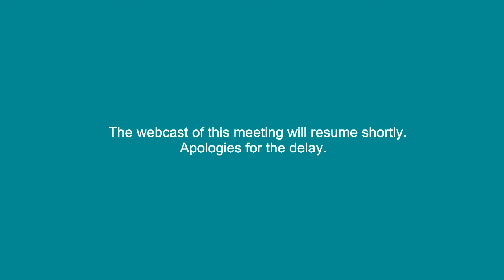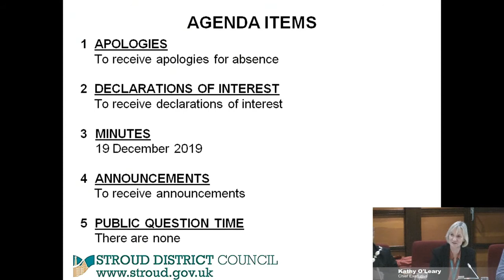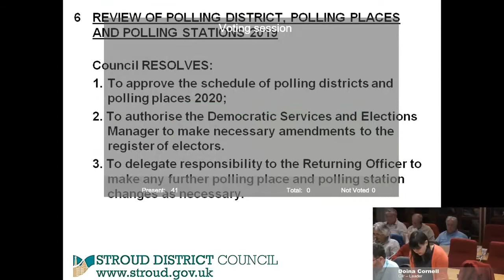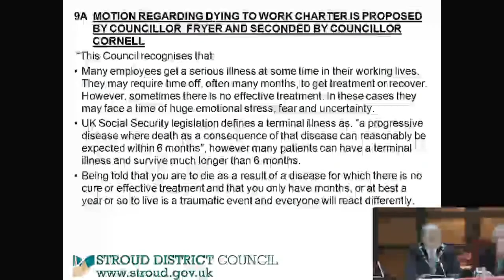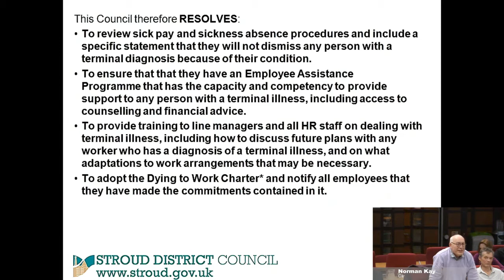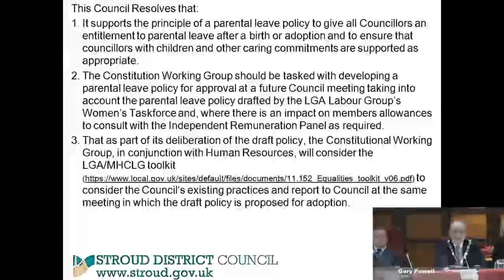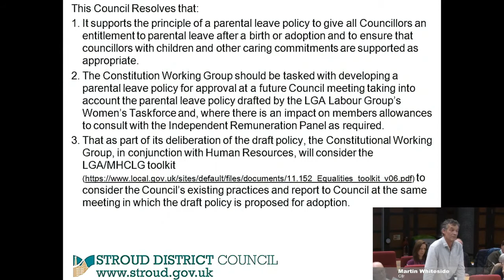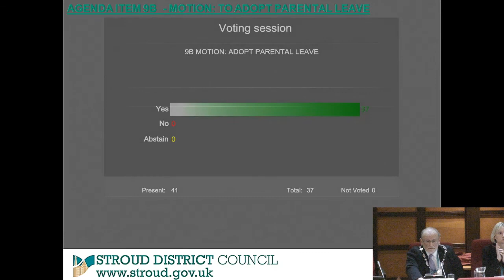Council - 16 January 2020